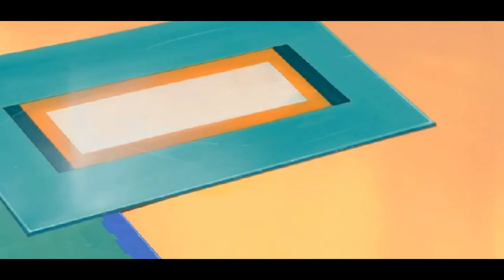bleach part 4 mpeg4